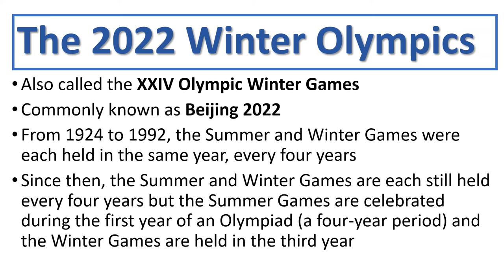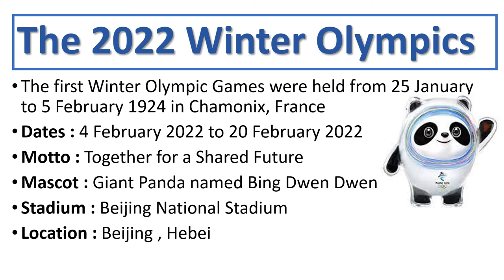Winter Games 2022 Begin | Olympic Games Beijing 2022 | Google Doodle Today